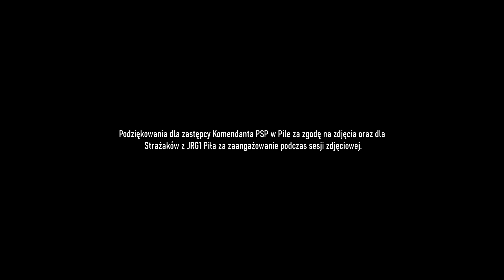Prezentacja nowych pojazdów dla PSP Piła: SLOp Toyota Rav4 oraz SLRr Ford Ranger